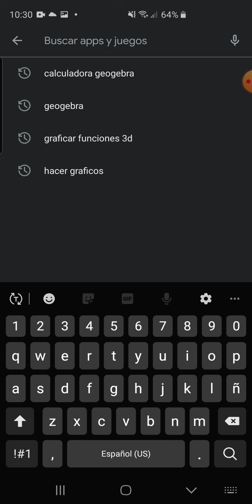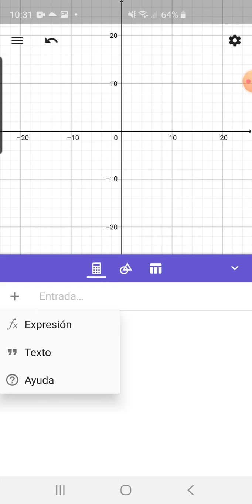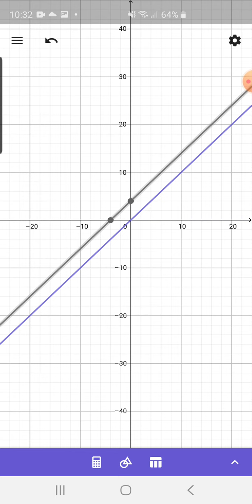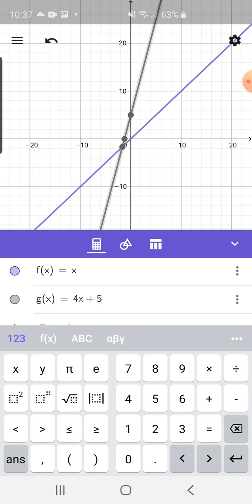🟥Características de la función lineal aplicando GeoGebra/ Matemática Fácil/profesor De MATEMÁTICA ✅